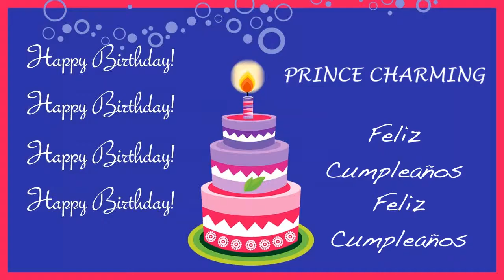PrinceCharming Card Tarjeta - Happy Birthday